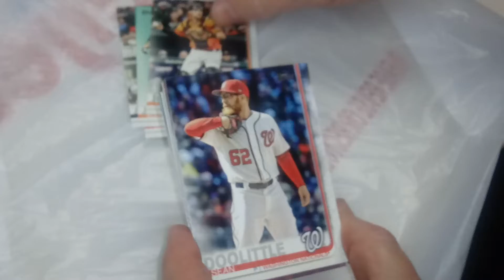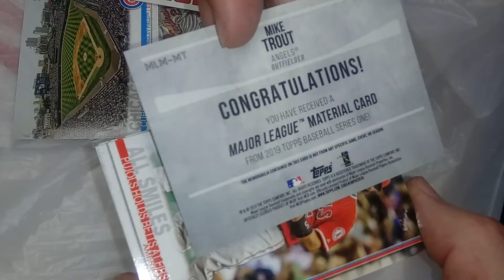2019 Topps Baseball Hot Pack (4)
I found one again.